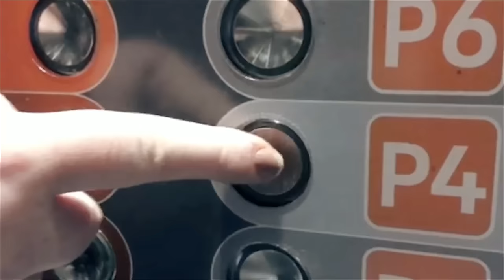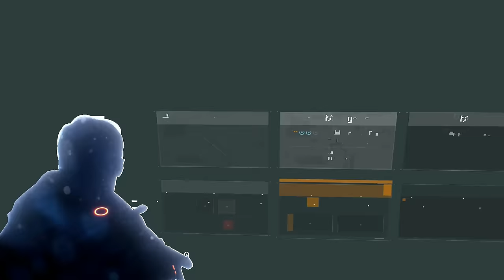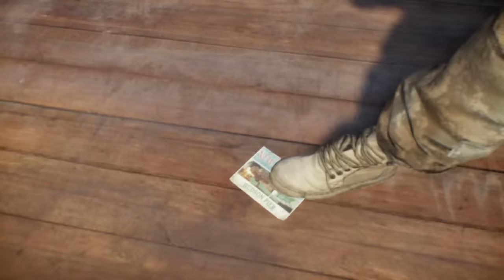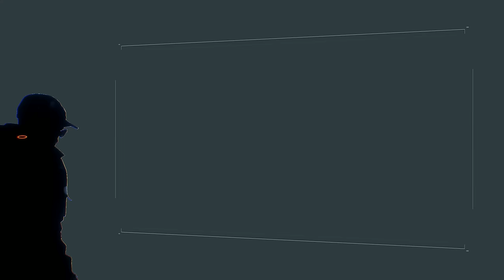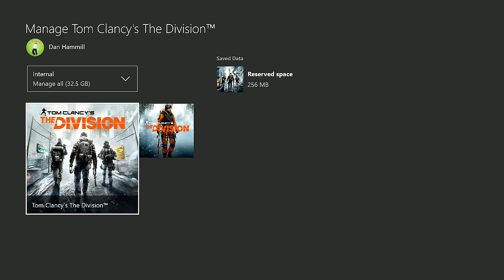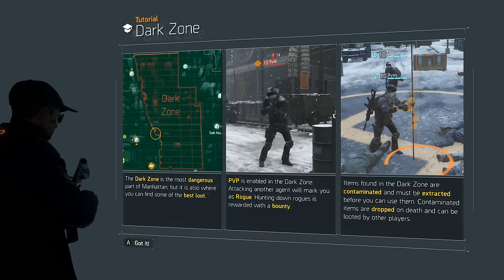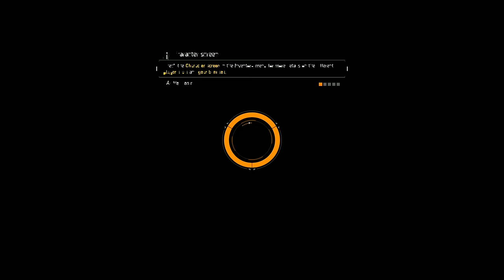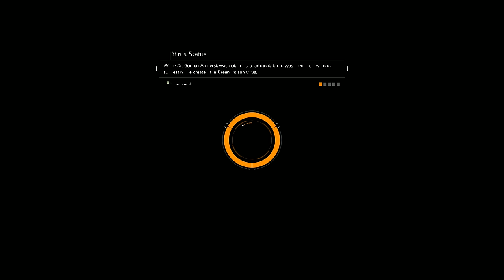THE DIVISION GAMEPLAY | LEVEL and LOOT w/ The MainStreamers (Xbox One)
The Division gameplay on Xbox One with The MainStreamers! We are starting a new game from scratch.

LIKES help a lot, so smack that like button!

I use an Elgato HD 60 Pro capture card to capture my gameplay.

Tom Clancy's The Division Xbox One Gameplay! On this Division stream we will be spending many hours leveling up and finding new gear. Maybe we'll take a look at The Dark Zone. The Division Walkthrough! Levels and loot!

In this 12 hour The Division video you'll find The Division Dark Zone, The Division Loot, and The Division exploration.